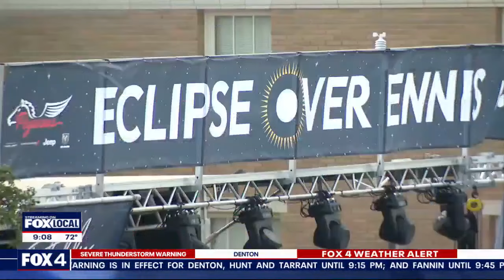RECAP: 2024 total solar eclipse wows crowds across North Texas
Hundreds of thousands in North Texas watched as the Monday morning clouds parted, and for about four dazzling minutes, the moon blocked out the sun.